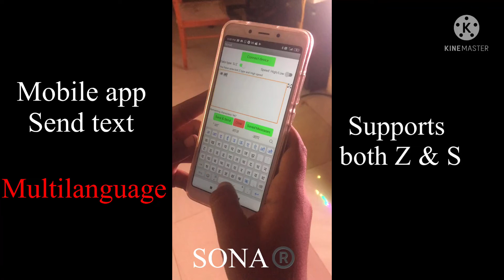16x64 wireless text input controller for pixel leds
Here it is , 16x64 matrix size , multi language Bluetooth based pixel led controller . You can install our app and send any language text to our controller , it will scroll that text along with 140 preloaded designs.